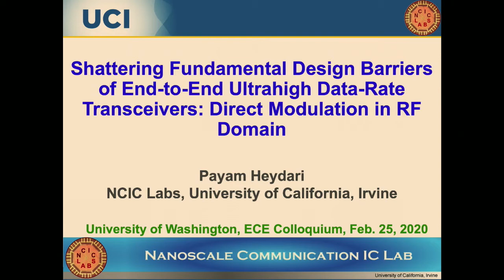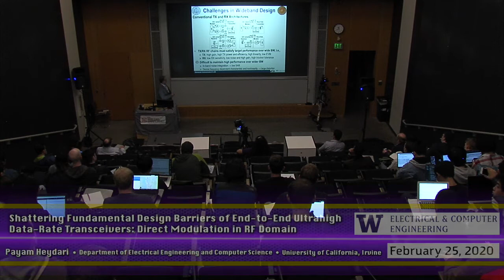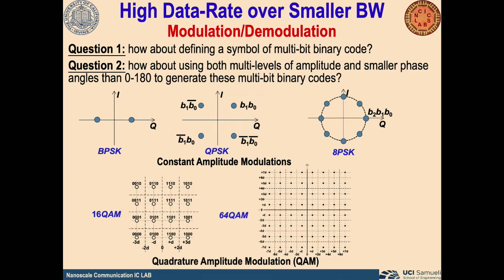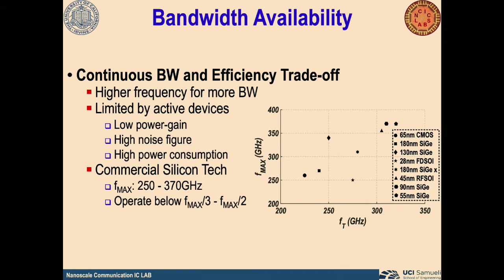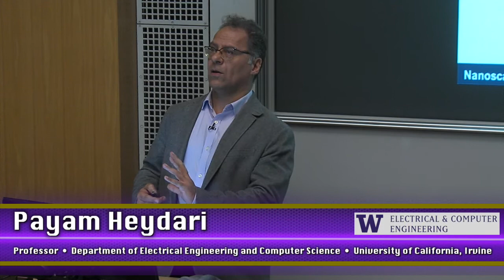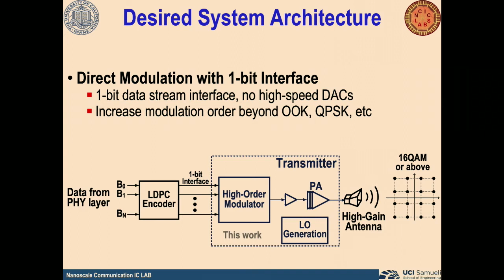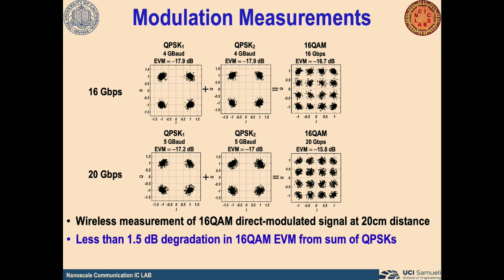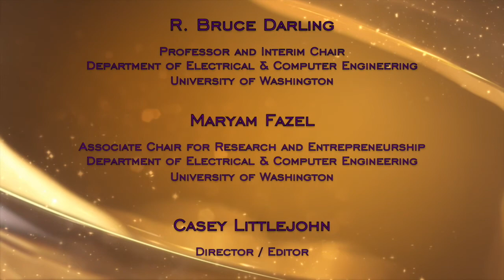UWECE Research Colloquium: February 25, 2020 - Payam Heydari, University of California at Irvine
"Shattering Fundamental Design Barriers of End-to-End Ultrahigh Data-Rate Transceivers: Direct Modulation in RF Domain"